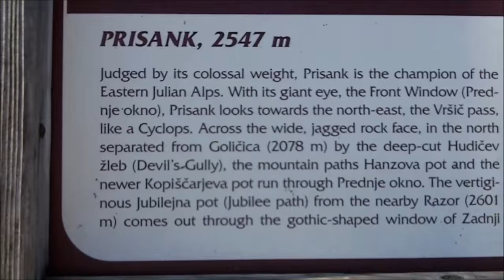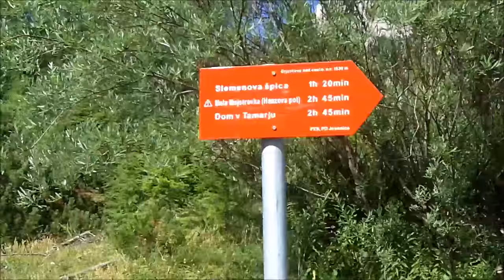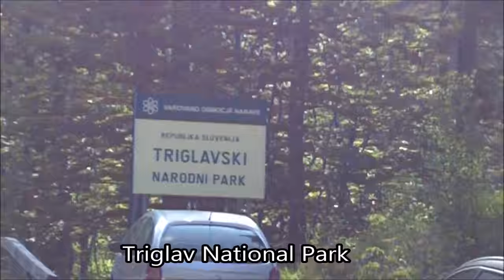Mountains = The Most Astonishing "Movie" Ever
In this video: Julian Alps in Slovenia - Prisank (Prisojnik), Pagan girl (Ajdovska deklica), Jalovec, Mala Mojstrovka, Slemenova Špica, Planica (Ski jumping and flying), Triglav national park (Triglavski narodni park), Pišnica river, Kranjska Gora, lake Jasna ...

Train anywhere for free. Be creative. Use anything as your fitness equipment. Gyms and bars are not needed for staying/getting fit/strong.

Thumbnail:
Priznanje avtorstva: ​wikipedia - sodelavec Nix

You can hit every muscle of your body everywhere you want, you just need to find an interesting object to make every workout a unique experience. :)

In this video (additional tags):
- Body weight workout ideas & tips + motivation & inspiration
- Street workout / Calisthenics / hiking / Functional training
- Suitable for beginners / newbies / starters / newcomers / underground
- How to keep a flat belly / stomach

- Top Movies - Best Movies of 2014 and All Time
- IMDb: Great adventure and nature films - a list by IinaN
- Natural beauties | 8 movies where scenery is the star
- IMDb: Outstanding nature/survival movies & documentaries
- The Best Movie Ever: Man vs. Nature - CraveOnline
- 76 Movies About Travel and Adventure | World on a Fork
- The Shawshank Redemption The Godfather The Dark Knight Pulp Fiction 12 Angry Men Schindler's List Il buono, il brutto, il cattivo The Lord of the Rings: The Return of the King Fight Club The Fellowship of the Ring Star Wars: Episode V - The Empire Strikes Back Forrest Gump Inception The Matrix avatar Cidade de Deus La vita è bella Interstellar Sen to Chihiro no Kamikakushi Raiders of the Lost Ark Back to the Future The Lion King American Beauty Braveheart The Sixth Sense Into the Wild 12 Years a Slave
- The 100 Most Astonishing Images of 2013 /  Photos That Won Awards In 2014